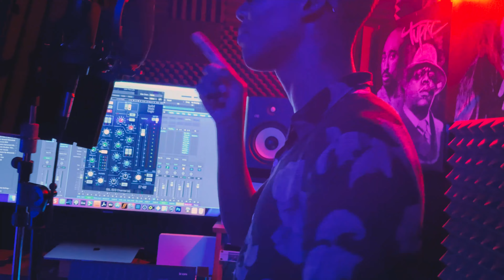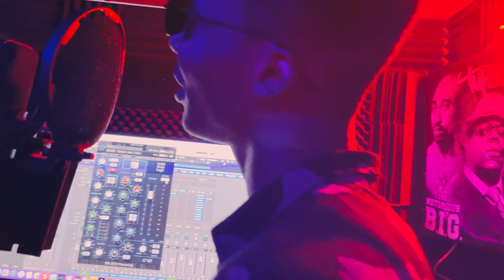Mrecordz Cover Sessions Season 1 Ep 2. John Legend - All Of Me Cover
Famously known as " The Vocalist", Manasseh spits an exclusive cover for MRecordz Cover Sessions series.
MRecordz Cover Sessions is a talent showcase of limitless music sharing and discovery platform for artists, tastemakers, labels, and fans.

Shot & Edited by Dreaz Anthony "MRecordz Studios"
Recorded & Mixed By "MRecordz Studios"
Mastered By MS Studios

Follow Mrecordz On IG: mrecordzmuzik